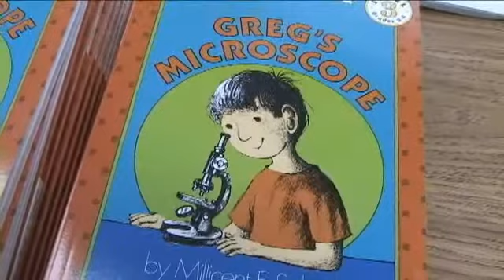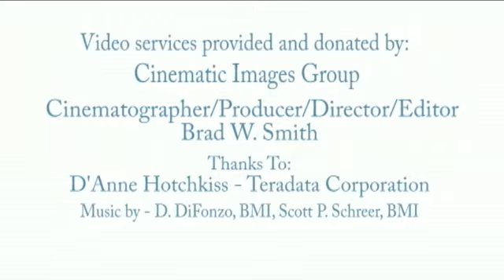Teradata Cares NYC- Short Version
Teradata Cares 3 minute version of the NYC Microscope Event by Teradata and their employee volunteers, along with the NY Cares organization and the Education Alliance of the NYC Boys and Girls Club of NYC. This was the kick-off event world wide with more than 40 events, in 22 cites and 10 countries. The PS 64 Microscope Workshop was amazing and the kids loved it along with the 20+ new microscopes donated by Teradata.